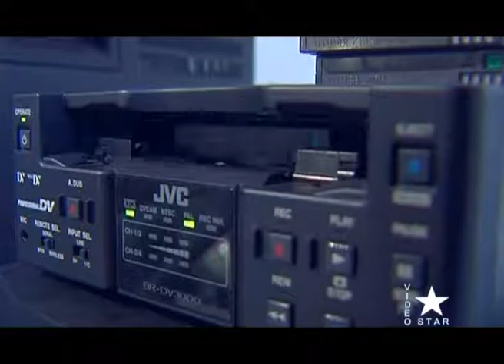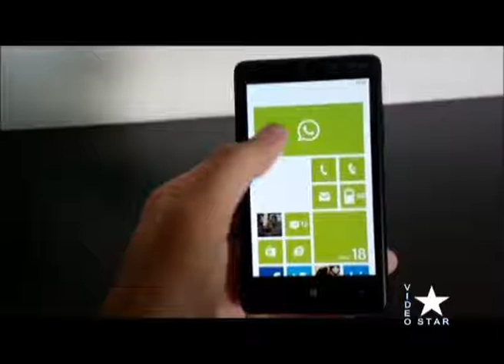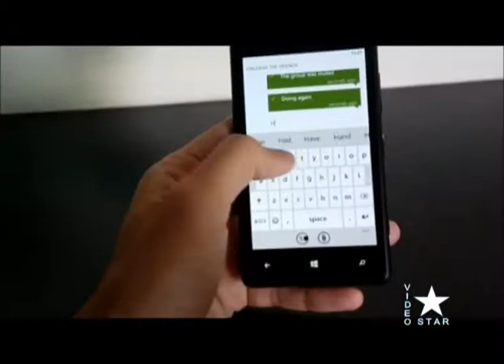Star News - 26 anni d'informazione (1991-2017)